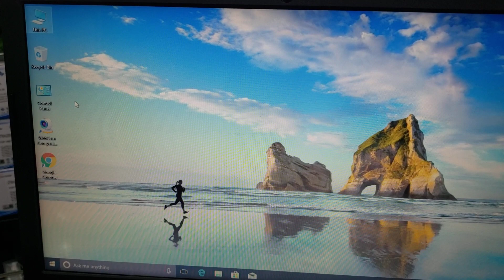পাইকারী দামে Used Laptop কিনুন | Biggest Laptop Market In BD | Buy Used Laptop In Acer Laptop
Fresh Condition With best Acer Laptop
Price TK. 18,499
 →MODEL: Acer E5-471
 →PROCESSOR: intel core i3 4th Gen
→ HDD : 500
 → RAM: 4 GB DDR3
 → DISPLAY: 15.6" Ultra Display
 → AUDIO: Audio with 2 Speakers
 →BATTERY: Up to 3(+-) Hours Battery Life.
 →HD Webcam (720p)
 →Weight: Starting at ~2 kg +-)
 → OS: Windows 10 pro
Head Office-
আমাদের শো-রুমের ঠিকানা:
শতাব্দী ভবন মার্কেট (২য় তলা) থানা ট্রাফিক মোড় কুষ্টিয়া ।